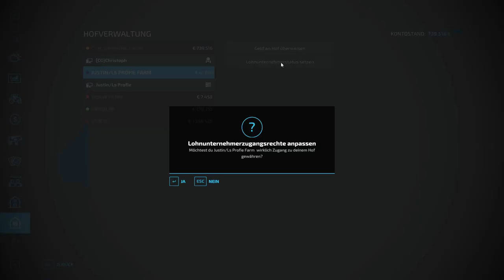LS22 | Ellerbach |Gras mähen Timelaps #002 | Let’s Play [HD] [Deutsch | German]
LSProfie:  @lsprofie